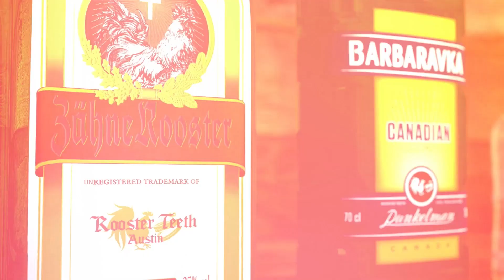Meeting a $25,000 Cloned Cat - Ep. 710 - RT Podcast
Join Gus Sorola, Jordan Cwierz, Eric Baudour, and Barbara Dunkelman as they talk about new movie and television releases, recounts behind the scenes at RTX, cloned cat stories, beep beep breakfast cars, and more on this week's RT Podcast.